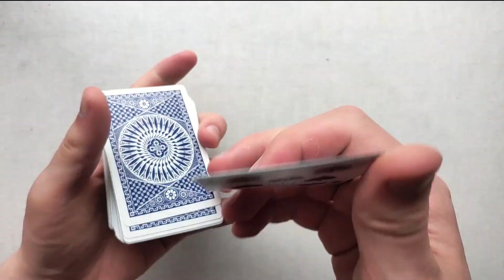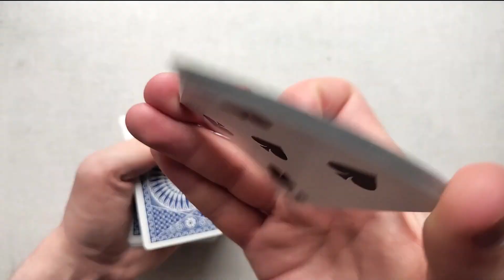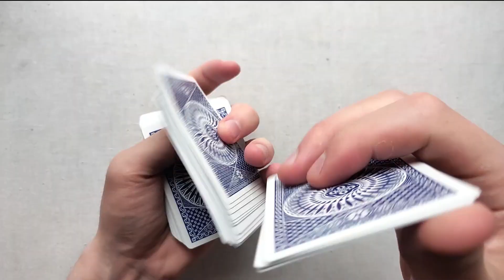Как крутить карты | Урок 7: Продвинутые флориши | Школа Кардистри